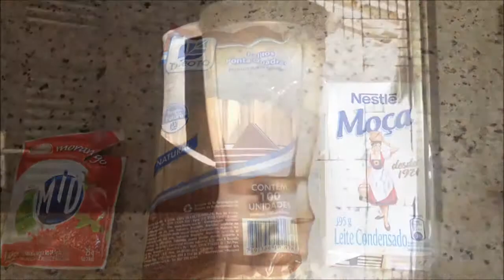Receita-Picolé de morango com leite condensado!